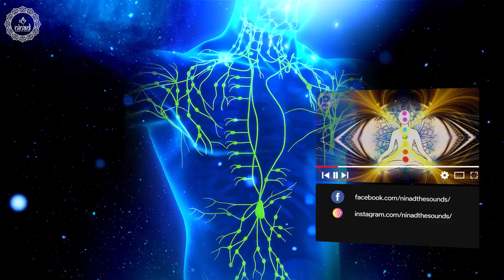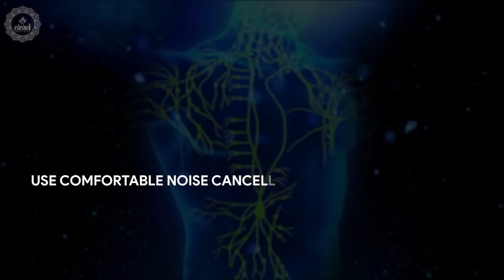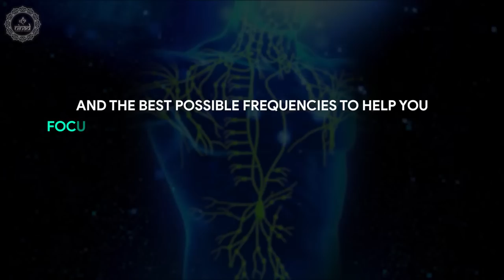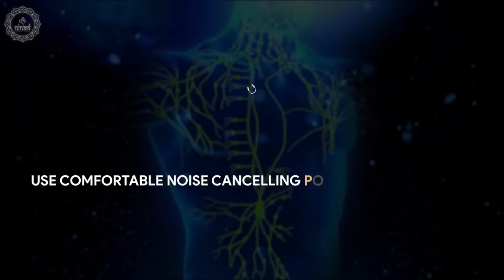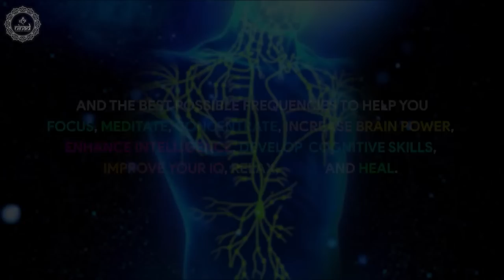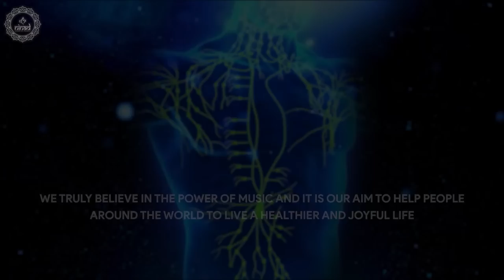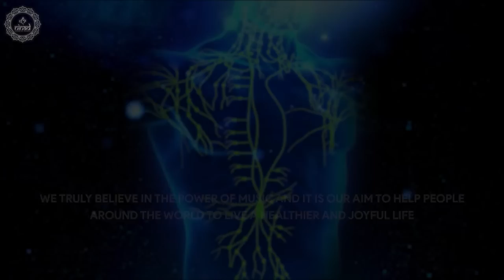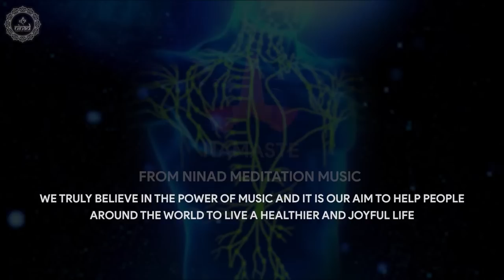Stimulate The Lymphatic System | Detoxify Your Whole Body | Reverse Body Aging | Improve Immunity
Original Track Name:- Stimulate The Lymphatic System